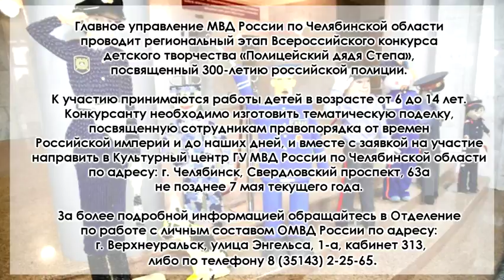790 НОВОСТИ ОМВД ПОЛИЦЕЙСКИЙ ДЯДЯ СТЁПА